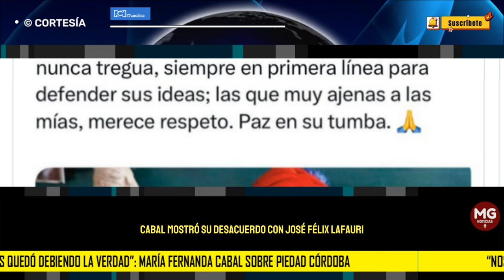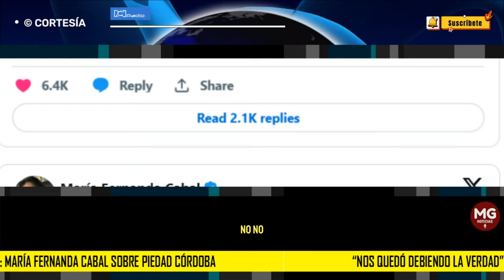"NOS QUEDÓ DEBIENDO LA VERDAD" ⭕ María Fernanda Cabal sobre Piedad Córdoba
Y es que María Fernanda Cabal expresó su punto de vista a través de lau cuenta de X, manifestando un desacuerdo con las palabras de su esposo, José Félix Lafaurie.
RCN RADIO